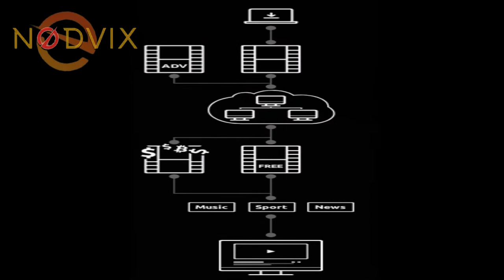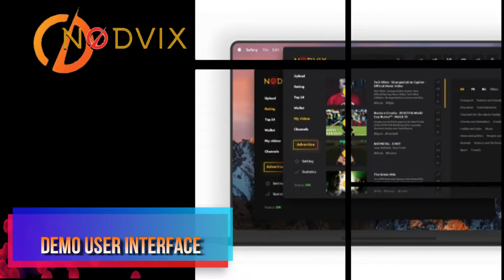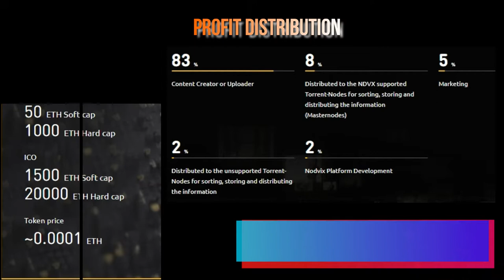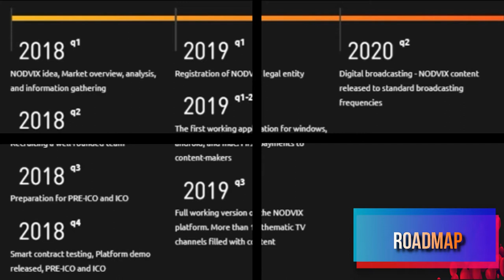NODVIX - 24-hour P2P Broadcasting Platform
NODVIX is a 24-hour P2P broadcasting platform designed to display interesting and relevant video content to its users that is free from restrictions and provides a revenue model that pays creators/uploaders